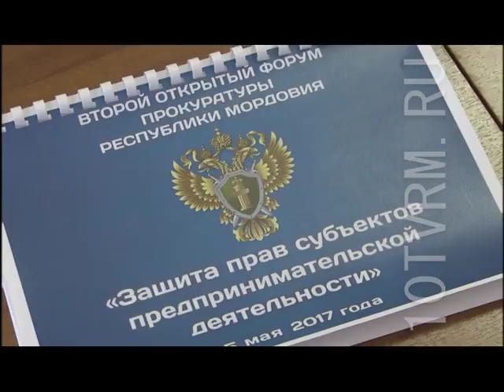В Мордовии прошел форум, посвященный защите прав предпринимателей